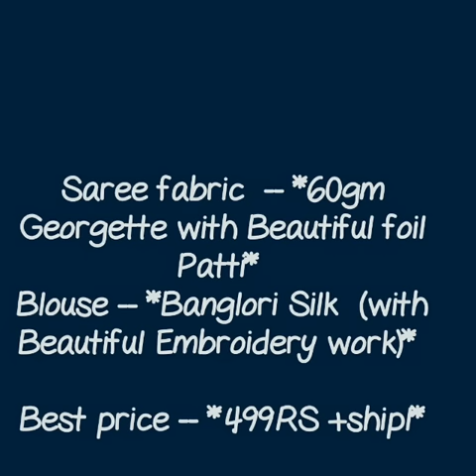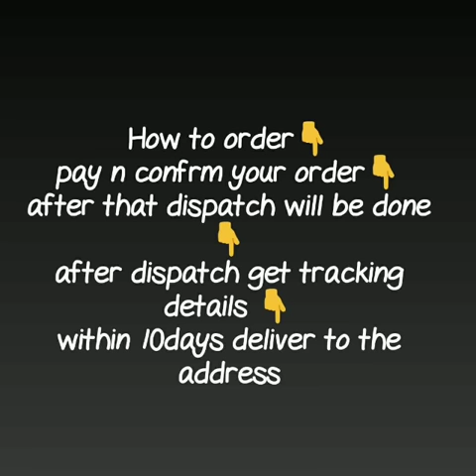Plain Saree with embroidary blouse designs|| embroidery blouse designs|| 2019 daily ware saree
plain saree with embroidery blouse,
plane saree with heavy blause idea,
plane saree with designer blause for wedding,
plane saree with embroidary blause images,
plain saree with embroidery blouse online,
plain saree with kutch work blouse,
plain sarees with brocade blouse,
plain saree with designer blouse images,
plain saree with designer blouse amazon,
plain sarees with contrast blouse online shopping,
saree with heavy blouse online,
plain sarees without border,

RESELLERS WELCOME...
do comment  on video for any query For order whats app on 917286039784WELCOME TO BELLA FASHION WORLD

RESELLERS WELCOME...